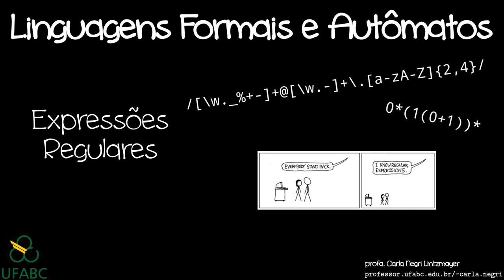Toda expressão regular descreve uma linguagem regular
Provando que o conjunto das linguagens descritas por expressões regulares está contido no conjunto das linguagens regulares.